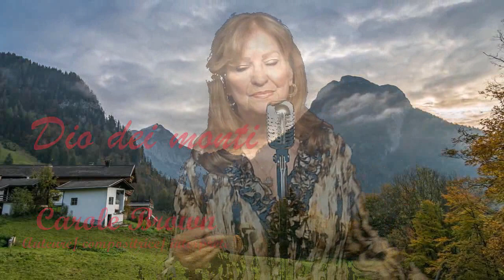Dio dei monti - Carole Brown (Franco Bagutti /Claudio Delmolino)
Dio dei monti - (Franco Bagutti /Claudio Delmolino)

Interprété par
Carole Brown
(Auteure/ compositrice/ interprète)

Enregistré au Studio B Good
Montréal, Canada 2024

Vidéo
Johnny Boudreau

Montage
Leif Kristoffersen

Membre de la SOCAN et SPACQ